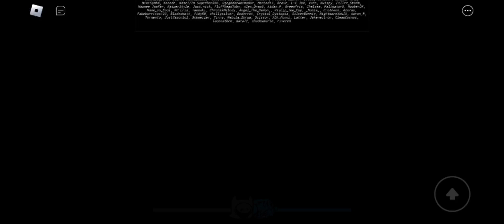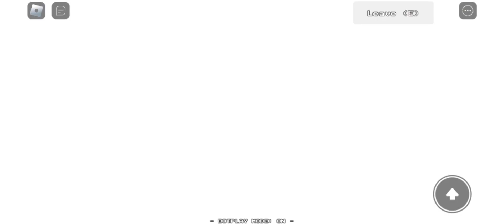YouŤÙƁe Apocalypse @EpicGamerOcto Week [Based on Come And Learn With Pibby!]